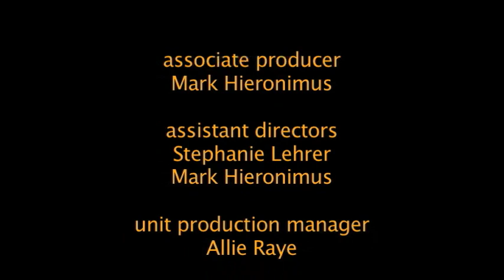Customer Diss-Service - Season 2, Ep 14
Comedy web series produced and written by Ron Williams and Scott Weisenfeld, co-produced by Lorenda Starfelt and directed & edited by Brad Mays. The series stars Frank Noon and Johnny D'Agostino, with featured regulars Allie Raye and Mike Ivy.